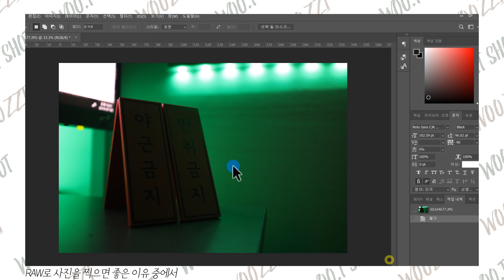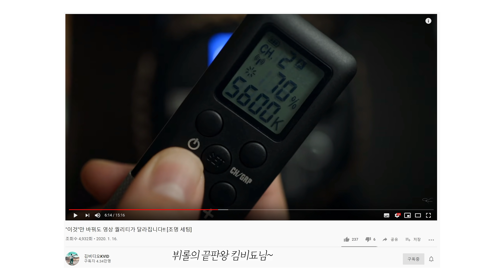감성 사진 찍는 법 5가지 어렵지 않게 차근차근해봐요!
안녕하세요. 제 기준에서 선정해본 감성 사진 찍는 법 5가지에 대한 영상을 만들어봤습니다.
방법은 더욱 더 많고 제 설명이 약간 부족했을 수 있지만 재미있게 봐주시면 좋을 것 같아요.

☞SNS Platform

영상에는 에스코어드림, 배민체, 노토산스체, 제주명조체, cafe24체가 포함되어 있습니다.